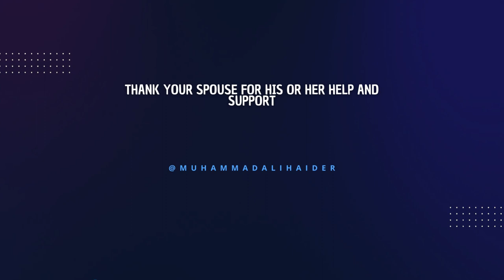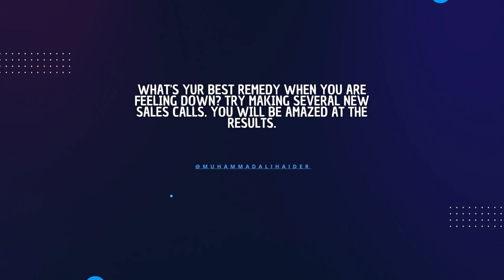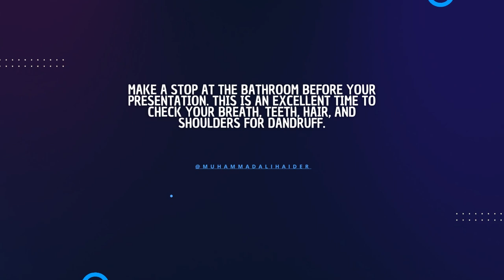Pharma Sale Training Episode 2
This Video is all about Pharma Sales Training